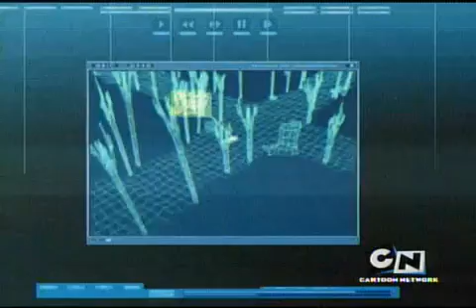Code Lyoko Se2 - Ep24 Contact - Screen 06